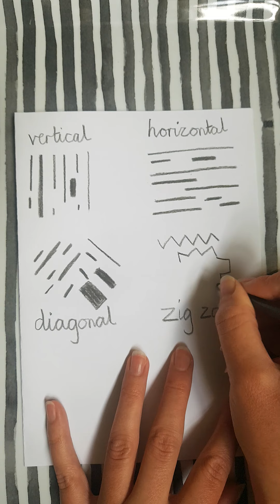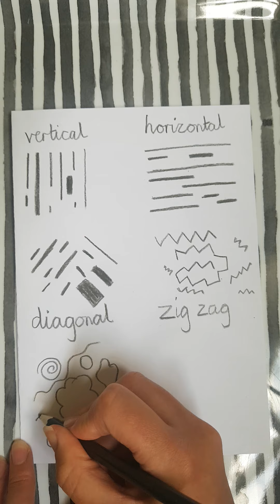Drawing skills with Mrs Lynch.
5 types of line.